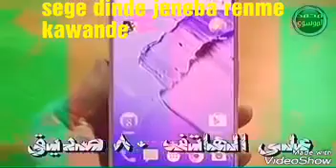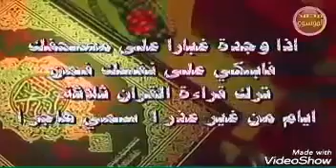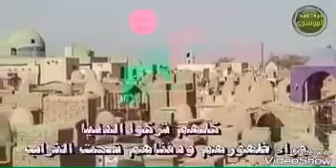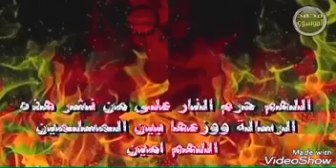Sege Dinde Jeneba renme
Lenki ke koye